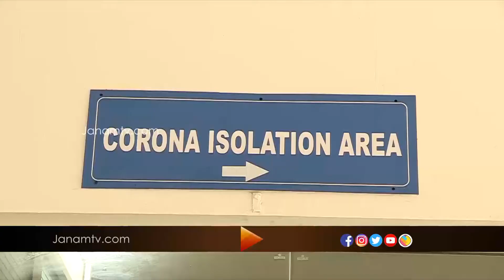എറണാകുളത്ത് കൊറോണ സമ്പർക്ക വ്യാപനം രൂക്ഷം